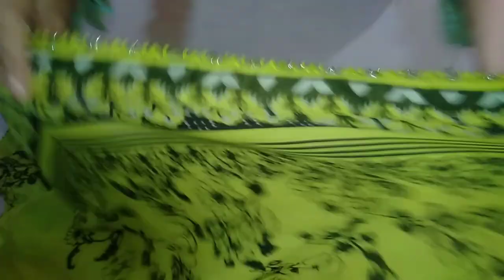stunning designing ideas# design your own dress your self#2023 design